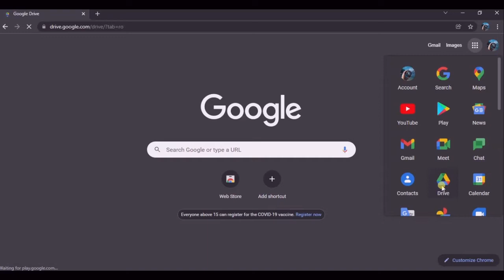HOW TO DELETE GOOGLE DRIVE UPLOADED PHOTOS IN PC | ArtsWithRAGA